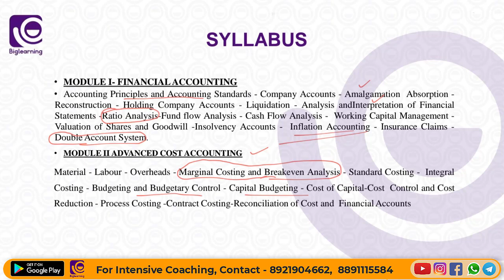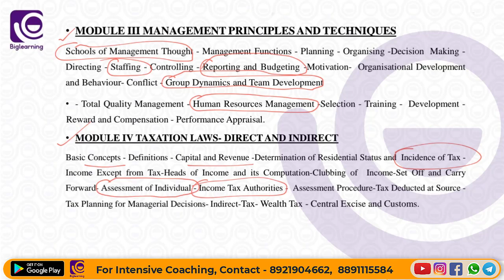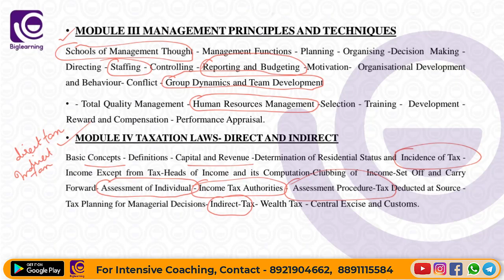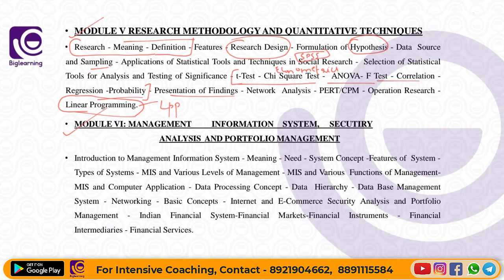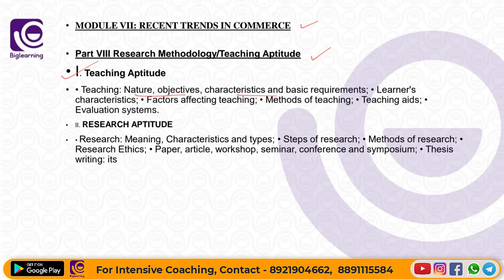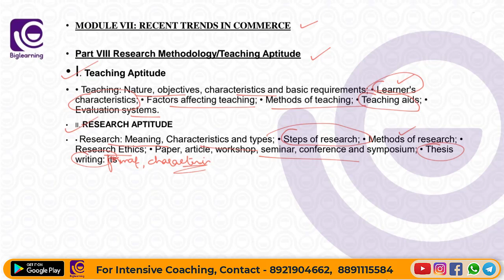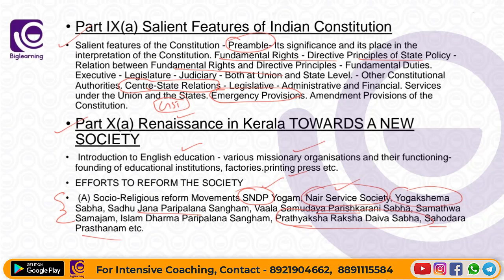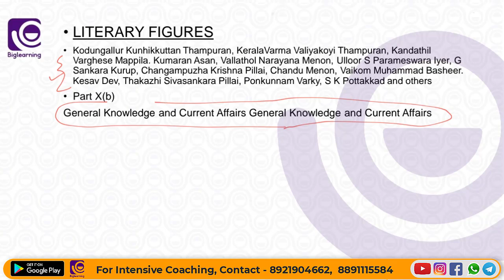NON VOCATIONAL TEACHER|COMMERCE| HSST COMMERCE | SYLLABUS DISCUSSION | KERALA PSC| NVT COMMERCE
Are you looking for a quick and easy way to prepare for your NVT / HSST COMMERCE?
Biglearning is Kerala’s No. 1 educational platform.  It's been founded by academicians in 2019, dedicated to providing quality education with affordable fees. Our team of experts will help you prepare for the exam in full swing. With over 5,500+ learners around the world, you can be sure that your learning will be met with high levels of excellence.
So what are you waiting for? Go forth and learn with Biglearning.